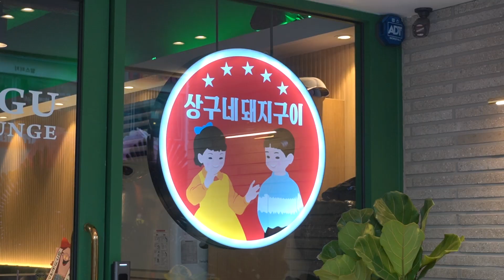하루 돼지 100마리 잡는 미친 고기 퀄리티의 부산맛집 동래 1티어 돼지구이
* 본 영상은 '상구네돼지구이 동래점'에 대한 광고를 포함하고 있습니다.

정육왕님도 인정한 대구 돼지 고기 맛집의 부산 1호점 오픈, 상구네돼지구이 동래점을 다녀왔습니다.

1. 주소 - 부산 동래구 명륜로 134 1층 102호
2. 영업시간 - 메일 11:30 ~ 01:00
3. 메뉴 - 상구네한마리모둠세트 (49900원), 얼큰냉구수 (7000원)

인스타그램 (더 많은 맛집 정보를 제공합니다.)